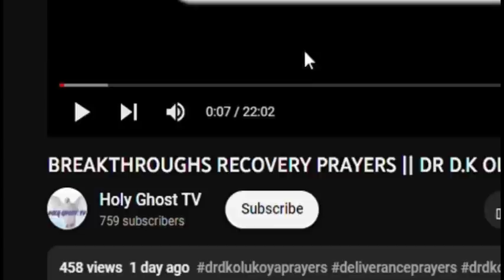MAY COMMAND THE MONTH PRAYERS || DR DK OLUKOYA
MAY COMMAND THE MONTH PRAYERS BY DR DK OLUKOYA
As you pray, you shall be delivered, in Jesus name AMEN.